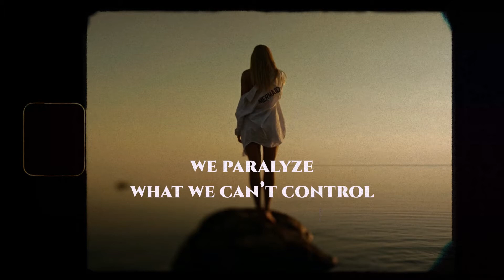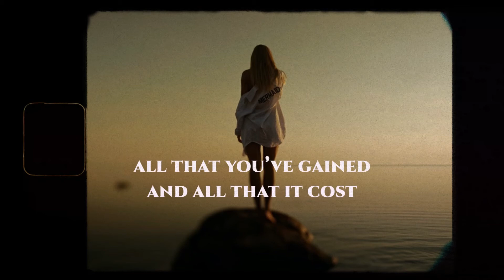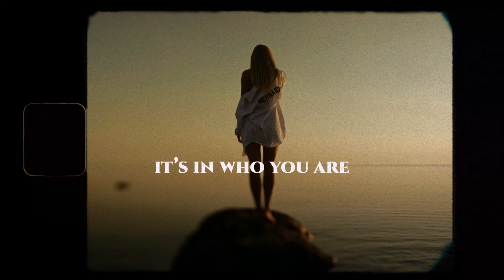Anatomy by Voyageur // Lyrics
• Lyrics Music:

uncover your soul
we paralyze
what we can’t control

it’s in your anatomy

all of your rights and
all of your wrongs
all of your slights
and all of your flaws

it’s in who you are

hollow your pain
and swallow your loss
all that you’ve gained
and all that it cost

and all of those nights
you felt hopelessly lost

all of your love
and all that you are
from different flesh
but born of your heart

• Voyageur - Anatomy
• Voyageur - Anatomy (Lyrics)
• Voyageur - Anatomy (Lyric Video)